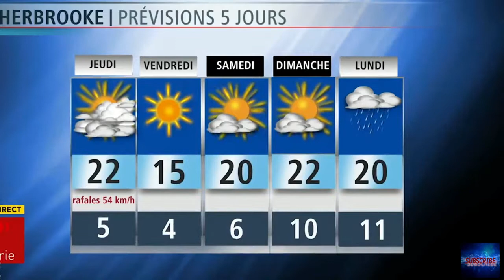Funny Reporter - Funny Bloopers